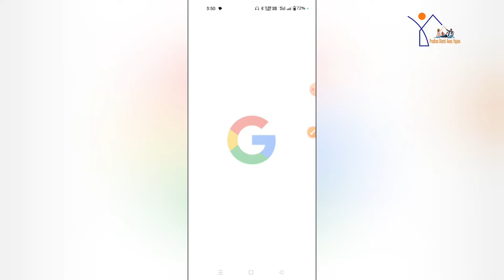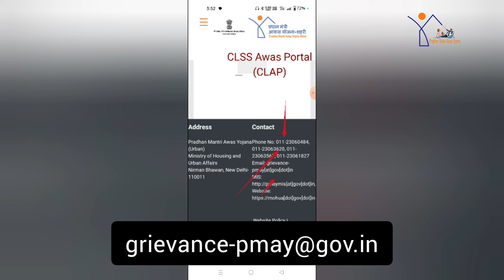प्रधानमंत्री आवास योजना हेल्पलाइन नम्बर | Pradhan Mantri Aawas Yojana Me Shikayat Kaise Kare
Hello guys,
in this video i have discussed about the प्रधानमंत्री आवास योजना हेल्पलाइन नम्बर | Pradhan Mantri Aawas Yojana Me Shikayat Kaise Kare |

Recent Videos

TOPIC DISCUSSED 👇👇

pm awas yojana shikayat number
pradhan mantri awas yojana shikayat kaise kare
pm awas yojana complaint online
pm awas yojana complaint number
pm awas yojana me complaint kaise kare
how to complain pm awas yojana
pradhan mantri awas yojana 2023
online complaint kaise kare
complaint kaise kare
pradhan mantri aawas yojana 2023
pradhanmantri aawas yojana me complaint kaise kare
pradhanmantri aawas yojana ki shikayat kaise kare